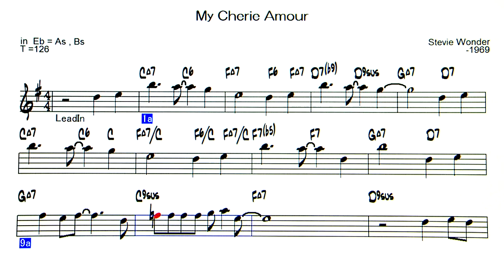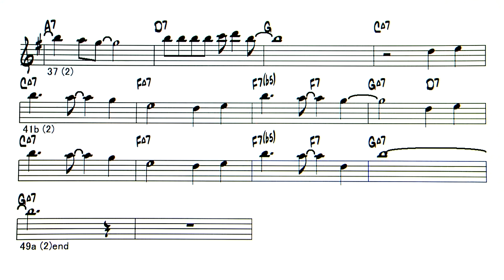My Cherie Amour - Backing Track ( in Eb = As , Bs )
My Cherie Amour ( by Stevie Wonder - 1969 ）
◎Upload list